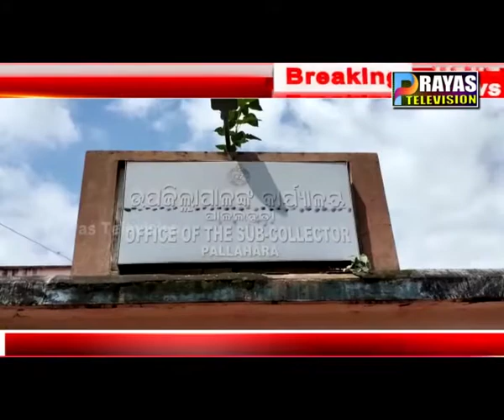ଗ୍ରାମକୁ ରାସ୍ତା ନଥିବାରୁ ଗ୍ରାମବାସୀ ଓ ଛାତ୍ରଛାତ୍ରୀଙ୍କ ଉପଜିଲ୍ଲାପାଳକାର୍ଯ୍ୟାଳୟ ସମ୍ମୁଖରେ ଗଣଧାରଣା